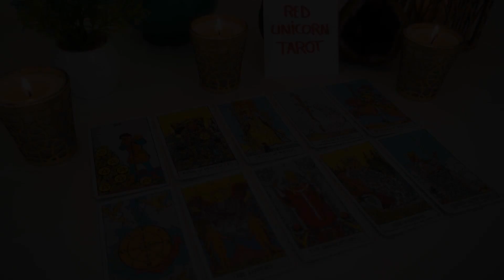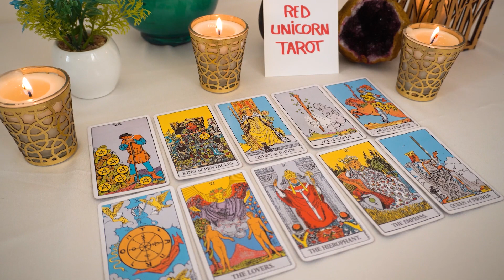CANCER❤️ "This Message Is Shocking Cancer And You Must Know This One Thing"